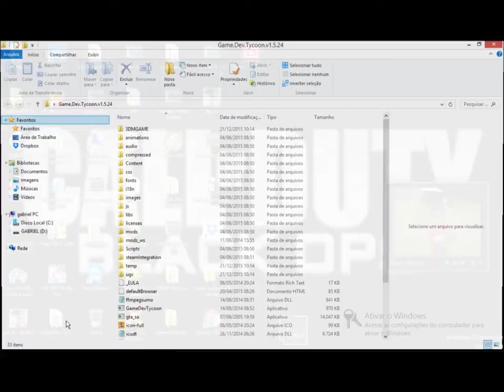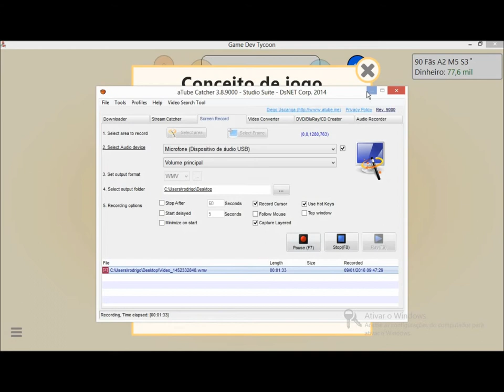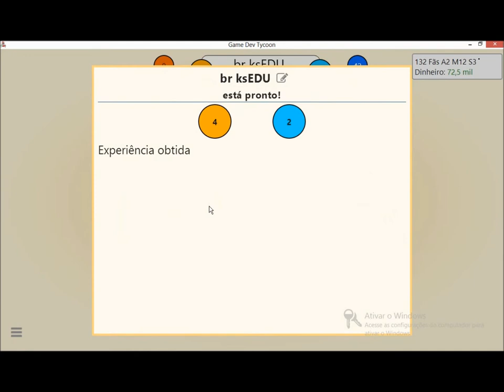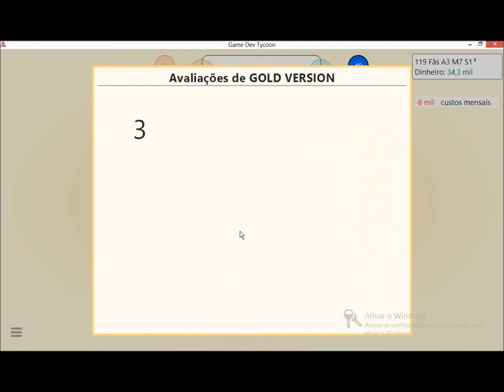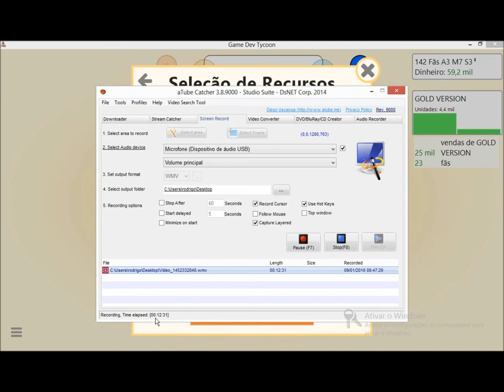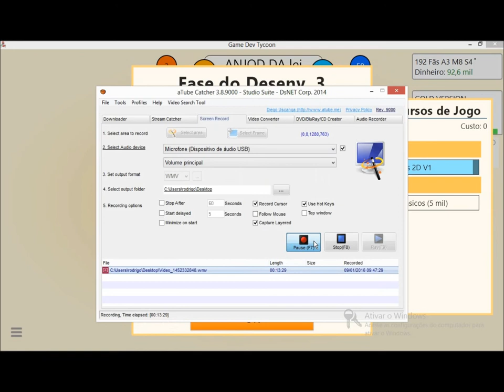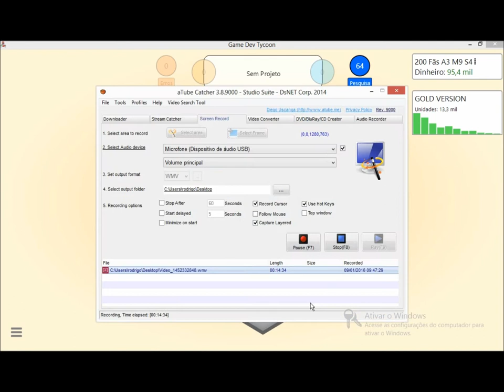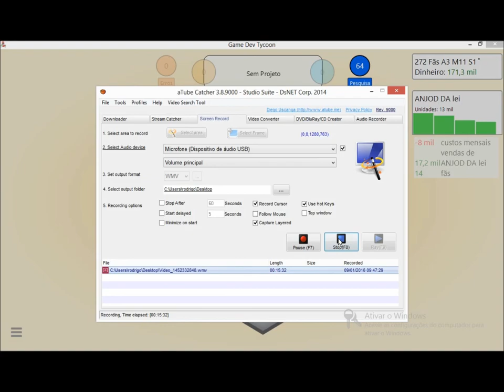game dev tycoon 2#